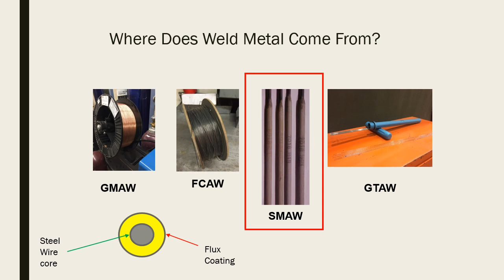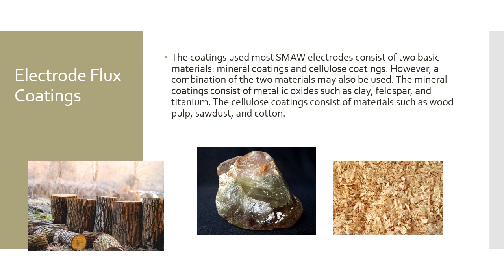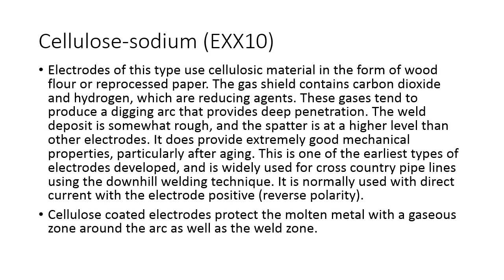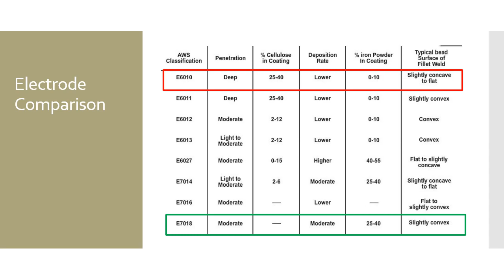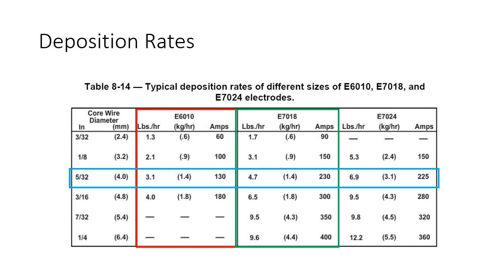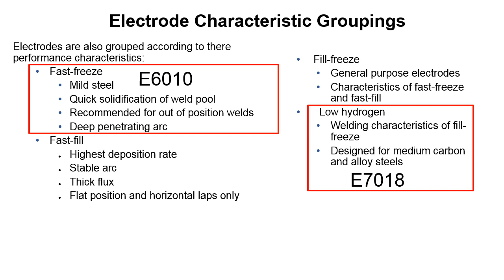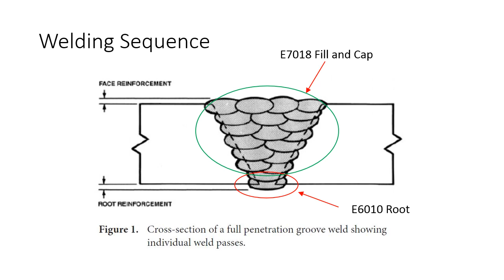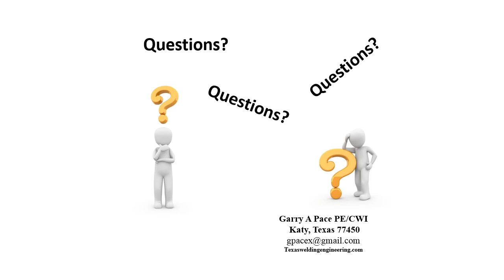CWI Course Module 8 - Difference between E7018 and E6010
A video discussing the difference between E7018 and E6010 which involves welding metallurgy in the Certified Welding Inspector review course. Parallel to the material in the AWS CWI course. Certified Welding Inspector -This CWI Prep Course was built to help get students prepared for the American Welding Society (AWS) CWI Certification exam. Students can follow the instructor led PowerPoint presentations and work their way through the modules and refresh their knowledge on a number of subjects that will come up on the CWI exam.